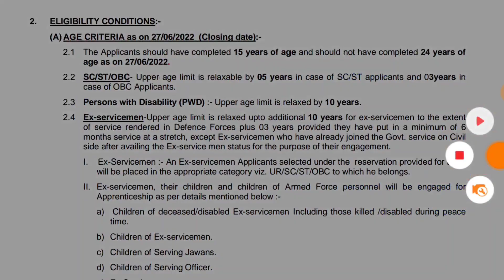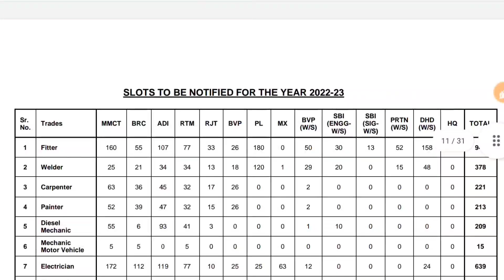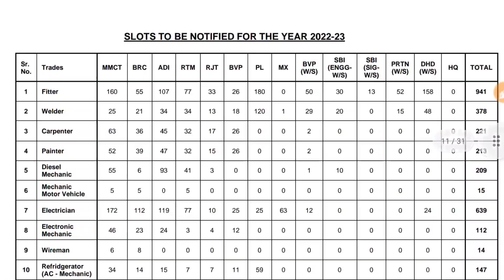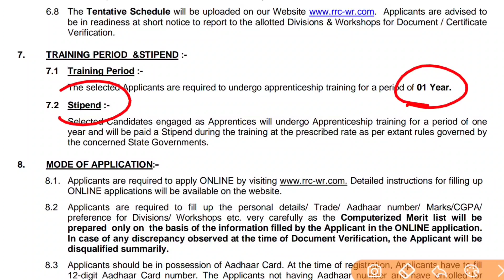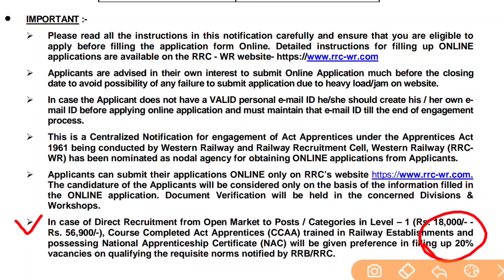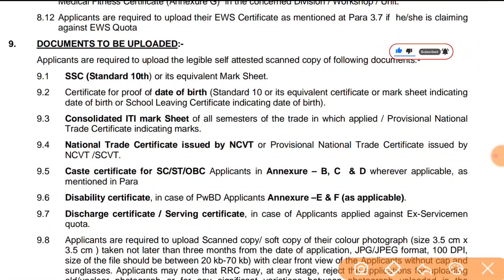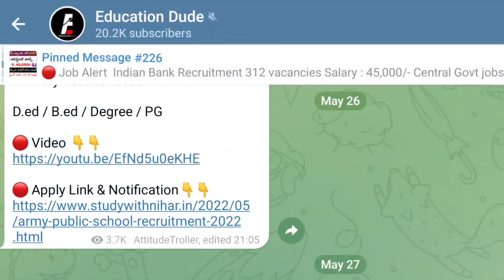3612 పోస్టులకు రైల్వే బంపర్ నోటిఫికేషన్ | RRC WR Recruitment 2022 | Railway Jobs 2022 | Jobs Search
free jobs,
free job alert,
freejobs,